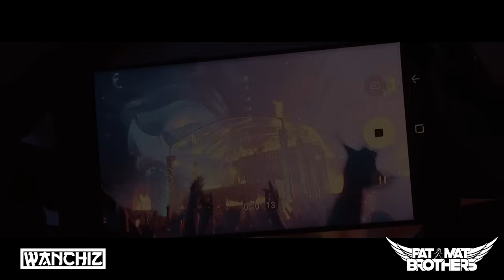PaT MaT Brothers x WANCHIZ - Forever ( Original Mix ) 2020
CHCESZ VIZU LUB TELEDYSK JAK MÓJ! PISZ FB!

Nie zapomnij ocenić w komentarzu i wpaść na FB i SOUNDCLOUDA!✅

Jeżeli ci się spodobało możesz udostępniać, wspiera to bardzo rozwój mojego kanału! dzięki!💋❤💖✅✅

muza z mega base, mega bas, muza do auta, muza na impreze,
Electro \u0026 House 2016 Best of Year Party Mix,House Music (Musical Genre),Electro (Musical Genre),New Electro, Dobra pompa nie jest zła,